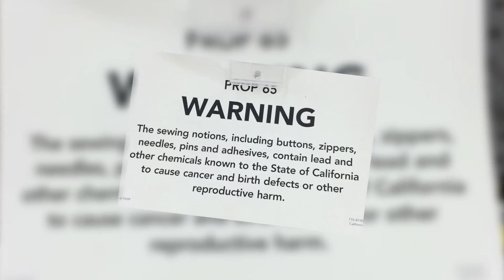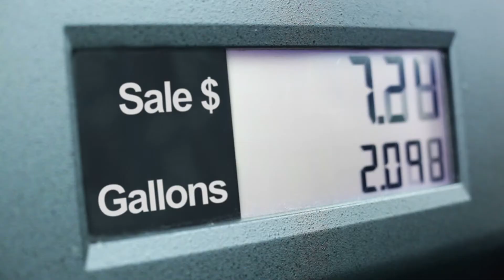Living the Promise: David Eastmond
We live in a chemical world. Everything we breathe, eat and drink is made up of chemicals. And while some of these chemicals are beneficial, or have little to no impact on humans, others are actually quite toxic. Despite these risks, only a fraction of the many chemicals we come into contact with have been thoroughly tested. Toxicologist David Eastmond studies the adverse effects of chemicals on human health, with a special focus on environmental chemicals that cause cancer. He serves on California’s Carcinogen Identification Committee, a group charged with assisting in the implementation of the “Safe Drinking Water and Toxic Enforcement Act” (Proposition 65).

Produced by UCR Office of Strategic Communications